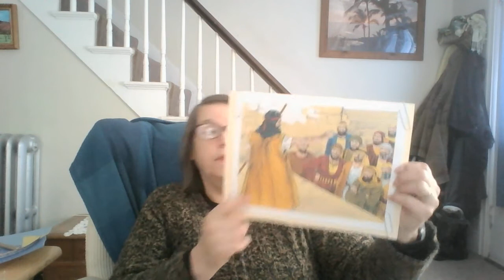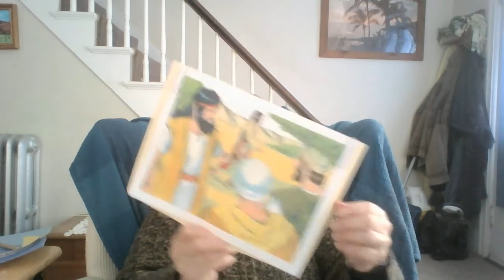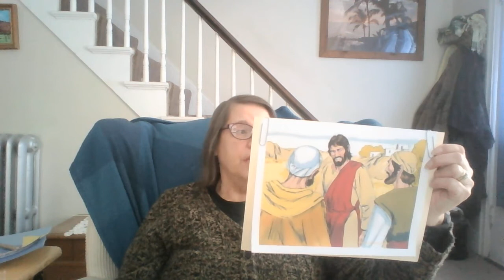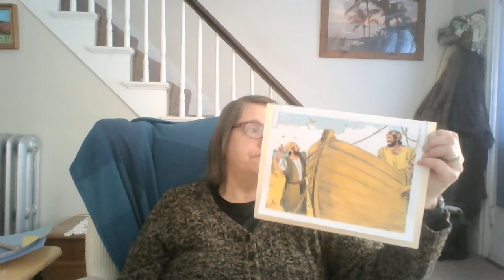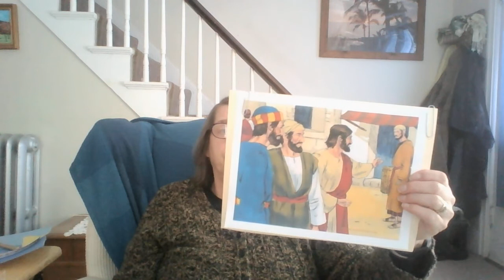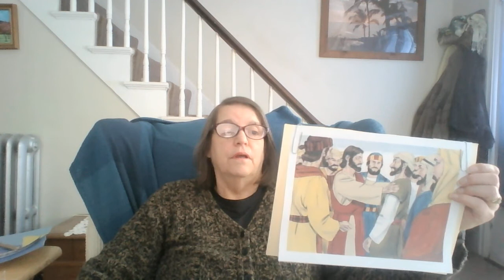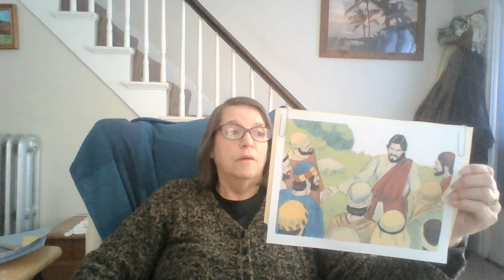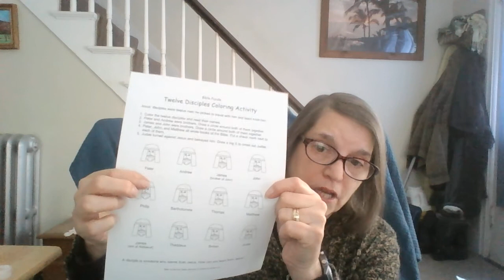Jesus in Galilee calls the 12